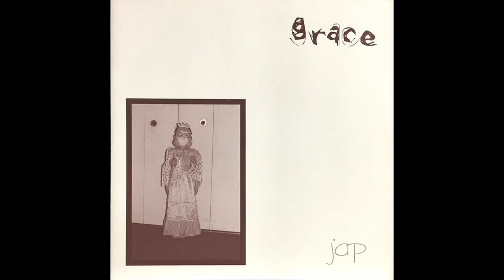Grace/Cold Sweat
1995年リリース　シングルJapより